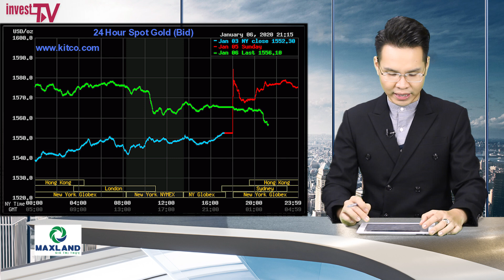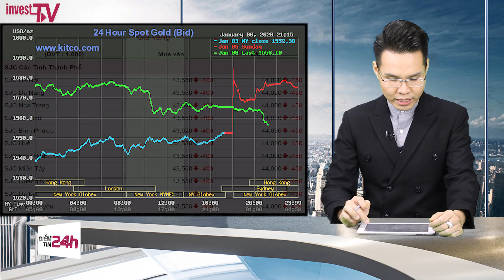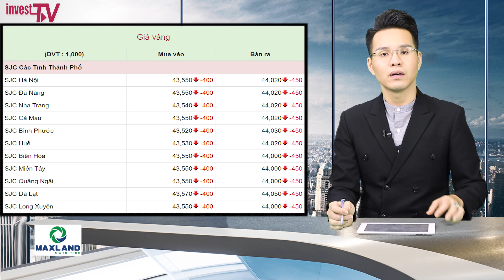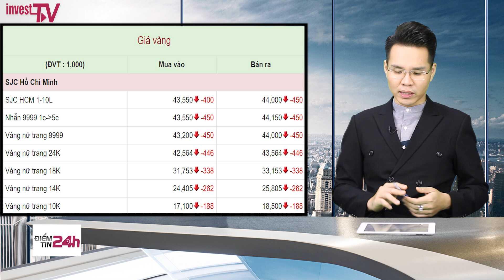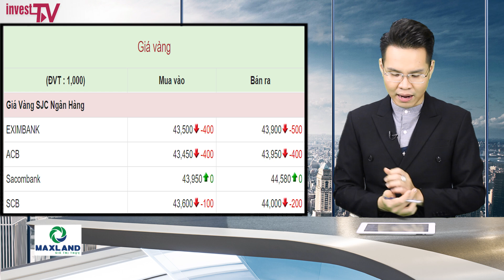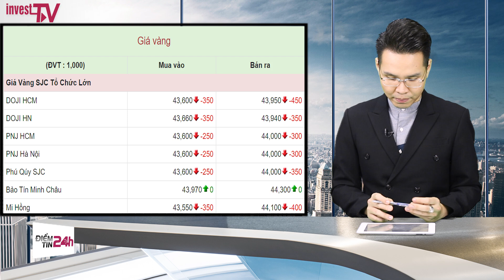Giá vàng hôm nay 7/1/2020